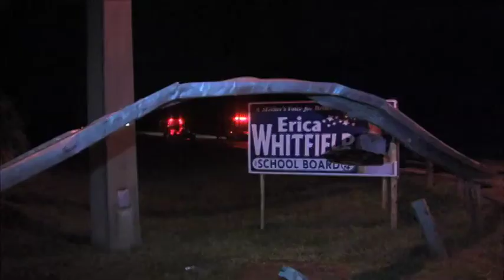BREAKING NEWS--South Florida